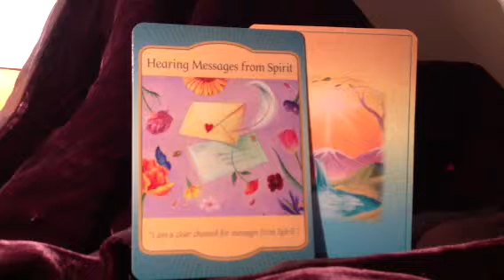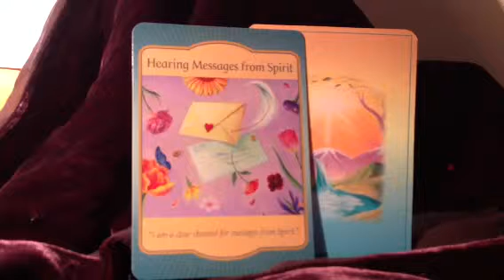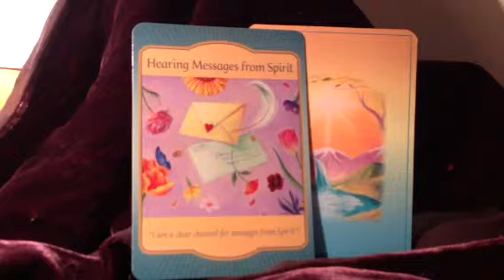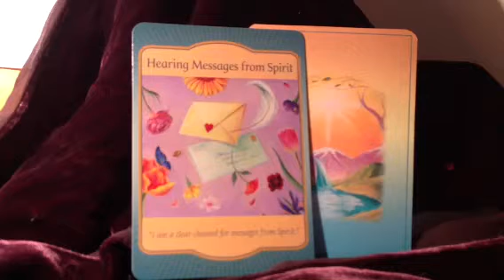Gateway Oracle Card - Hearing Messages from Spirit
"I am a clear channel for messages from spirit."

Questions to ask yourself:
If I knew who was trying to reach me from the realm of spirit, who would it be?  If I knew what the most important message was. What would it say?

Pay attention to the messages today!  What messages have you received in a dream that everyday objects may be reminding you of?  Listen.